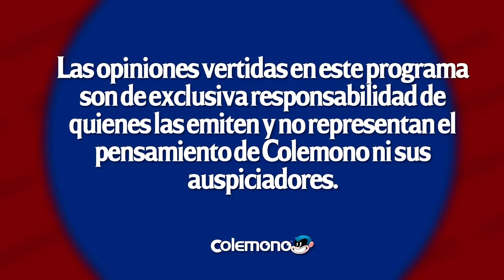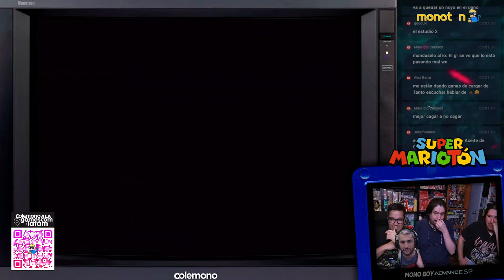Super Mariotón - Super Mario Bros. 3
💥💥 COLEMONO A LA GAMESCOM•Latam💥💥